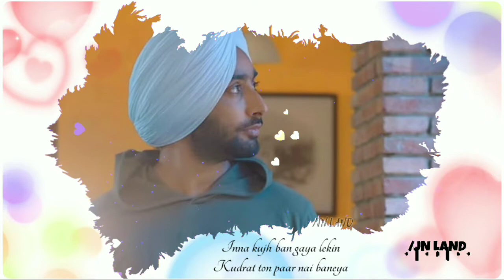Shaksh Niraale 🙏 | Auzaar| Satinder Sartaaj| Lyrics | Whatsapp status video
sartaj auzaar lyrical video